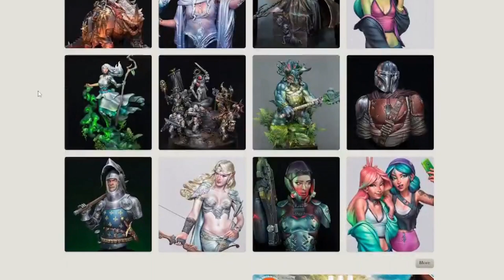I HATE this type of painting...and I will CONTINUE to do it...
In this video I go over my latest competition piece and how I painted her.

Follow these wonderful peeps!